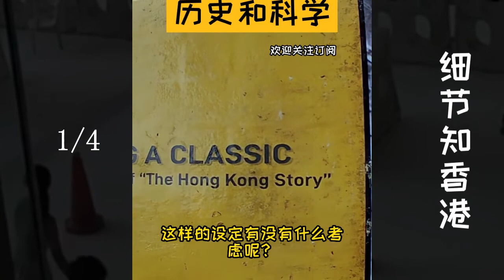香港细节现场历史科学博物馆有个鸡笼树的保护和人口密度大的岛